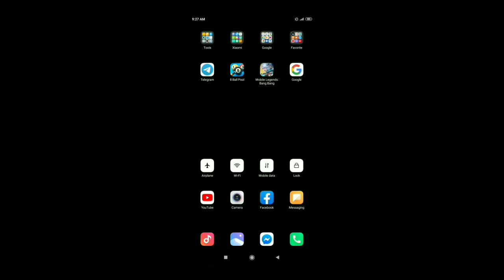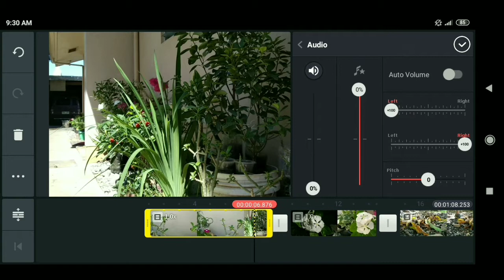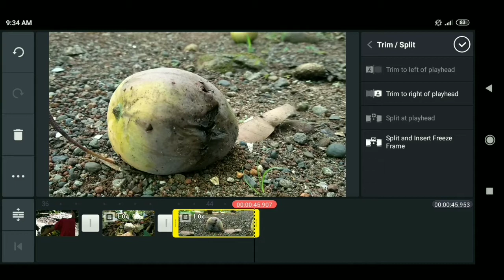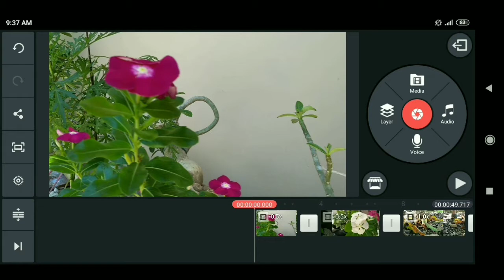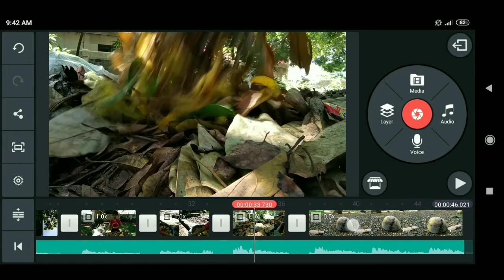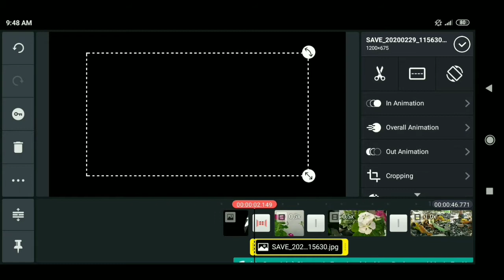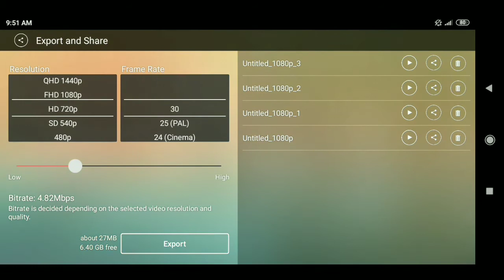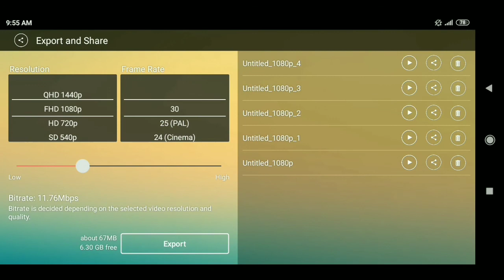PAANO MAG EDIT NG VIDEO GAMIT ANG KINEMASTER PRO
Basic editing tutorial para po sa mga gustong matuto mag edit gamit lang ang cellphone.

Para sa mga gustong mag umpisa mag vlog gamit lang ang cellphone.